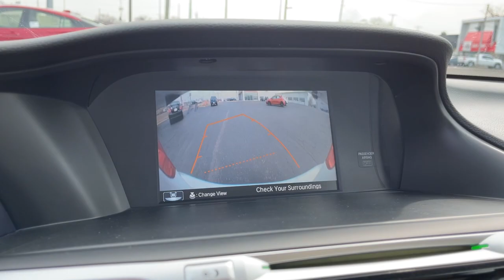2013 Honda Accord Sdn South Bend, Mishawaka, Elkhart, Warsaw, Granger, IN 122068A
White Orchid Pearl Used 2013 Honda Accord Sdn available in Elkhart, Indiana at Heart City Toyota. Servicing the South Bend, Mishawaka, Warsaw, Granger, IN area.
2013 Honda Accord Sdn EX-L - Stock#: 122068A - VIN#: 1HGCR2F8XDA018857

Heart City Toyota is taking the needed steps to make your next vehicle purchase / service as safe as possible. Some of these steps include complete online buying, shopping by appointment combined with pickup and delivery for both sales & service. We are sanitizing vehicles prior to your appointment & on delivery, we are doing our part to make your next vehicle purchase / service as safe as possible.CARFAX VERIFIED 1 OWNER! *DESIRABLE FEATURES:* HTD SEATS, MOONROOF, REMOTE ENTRY.*SERVICE & MAINTENANCE COMPLETED:* Stock# 122068A FEATURES NO LESS THAN $447 IN PREVENTATIVE MAINTENANCE & SAFETY EQUIPMENT UPGRADES. Specifically this 2013 Honda Accord including the following items: PERFORMED USED CAR FACTORY CERTIFICATION, COMPLETED A 4 WHEEL ALIGNMENT, MOUNTED & BALANCED 4 TIRES, REPLACED CABIN AIR FILTER, and REPLACED ENGINE AIR FILTER!*TECHNOLOGY FEATURES:* This 2013 Honda Accord in Elkhart, IN Includes: Multi-zone Climate Control, Steering Wheel Audio Controls, Aftermarket Anti Theft System, Anti Theft System, Memory Seats, Outside Temperature Gauge, Single-Disc CD Player*STOCK# 122068A* Heart City Toyota has this 2013 Honda Accord EX-L ready for a quick sale today. Don't forget Heart City Toyota will buy or trade for your car, truck, SUV or van.*DEALER CONTACT INFO:* Call Heart City Toyota today at * TO SCHEDULE YOUR TEST DRIVE* of this 2013 Honda Accord EX-L! Heart City Toyota proudly serves Elkhart, IN and the surrounding communities of South Bend, Mishawaka & Goshen. You can also visit us at, 711 North Nappanee Street Elkhart IN, 46514 to check it out in person!*MECHANICAL FEATURES:* Scores 36.0 Highway MPG and 27.0 City MPG! This Honda Accord comes Factory equipped with an impressive 2.4l i4 dohc i-vtec 16v engine, an cvt transmission. Other Installed Mechanical Features Include Power Windows, Heated Mirrors, Power Mirrors, Traction Control, Power Passenger Seat, Disc Brakes, Telescoping Wheel, Tire Pressure Monitoring System, Cruise Control, Intermittent Wipers, Tachometer, Trip Computer, Power Steering, Variable Speed Intermittent Wipers*INTERIOR OPTIONS:* Automatic Climate Control, Leather Wrapped Steering Wheel, Overhead Console, Power Moonroof, Power Drivers Seat, Bucket Seats, Illuminated entry, Air Conditioning, Rear Seat Center Armrest, Vanity Mirrors, Rear Window Defroster, Tilt Steering Wheel, Reading Light(s), Center Arm Rest*EXTERIOR OPTIONS:* Fog Lights, Alloy Wheels, Auto Headlamp*SAFETY OPTIONS:* Electronic Stability Control, Integrated Turn Signal Mirrors, Brake Assist, Overhead airbag, Delay-off headlights, Occupant sensing airbag, Dual Air Bags, Speed Sensitive Steering, Anti-Lock Brakes, Front Side Air Bags, Auto Dimming R/V Mirror, Passenger Air Bag Sensor*Used Cars Elkhart, Indiana:* with over 44 used cars for sale at our Elkhart, IN Toyota dealership. Heart City Toyota has the used cars Elkhart, IN shoppers trust for safety, reliability and service. This week you'll select from one of the 2 Honda Accord sedans like this White 2013 Honda Accord EX-L that we have in stock!Sales Tax, Title, License Fee, Registration Fee, $199 Dealer Documentary Fee, Finance Charges, Emission Testing Fees and Compliance Fees are additional to the advertised price.